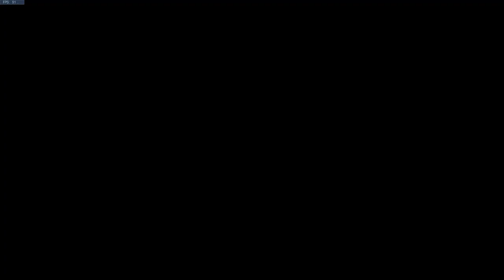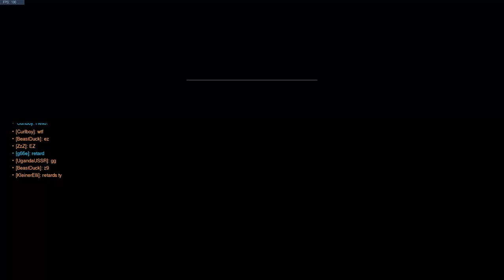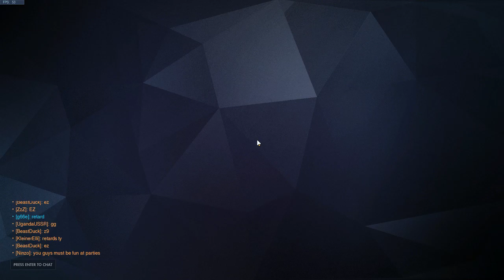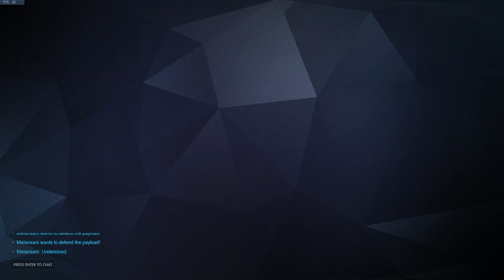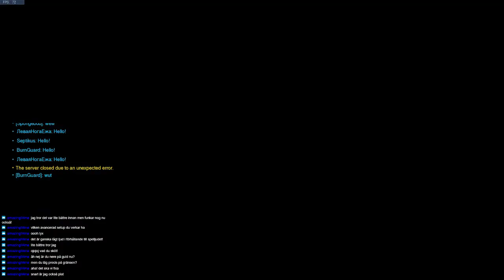Twitch Session 2018-12-12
A broadcast from my Twitch-Channel :) This one is in Swedish